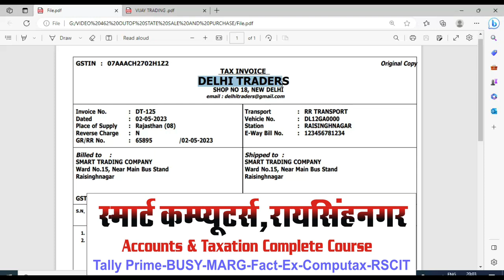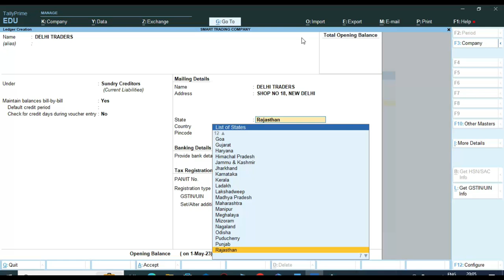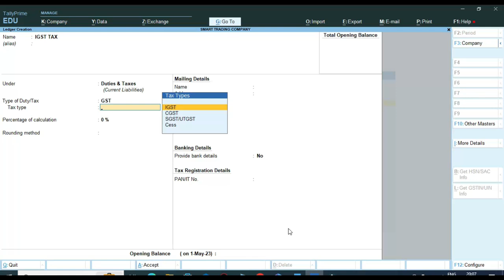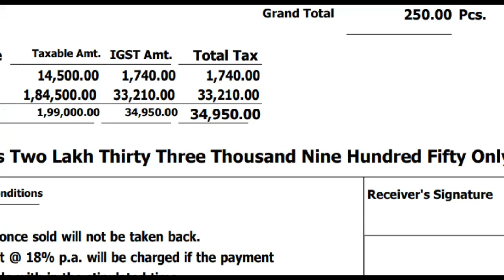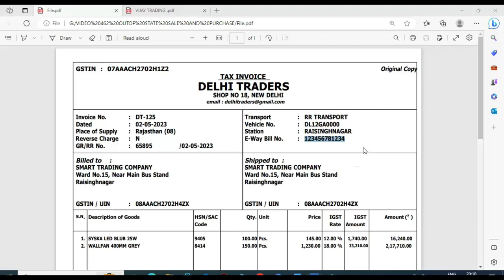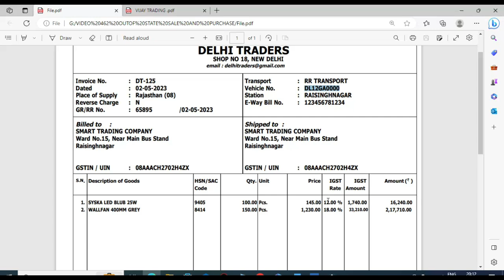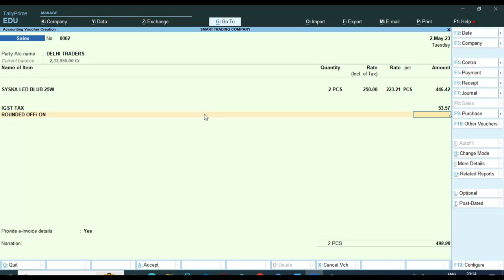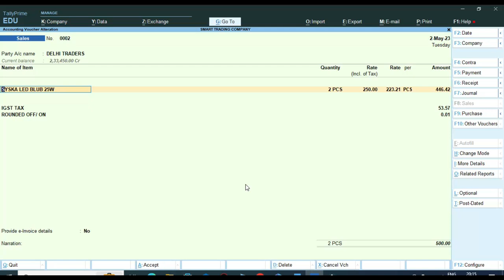Interstate Purchase And Sale Invoice entry in Tally Prime 3.0 | Interstate Transition Entry in Tally